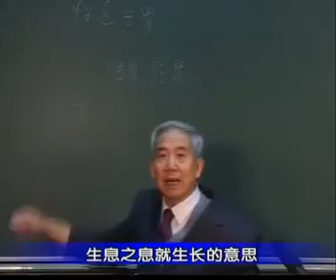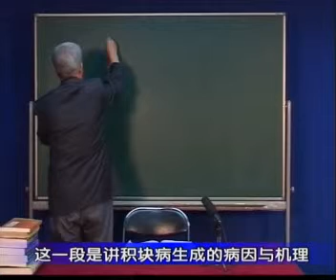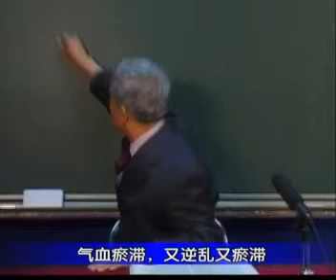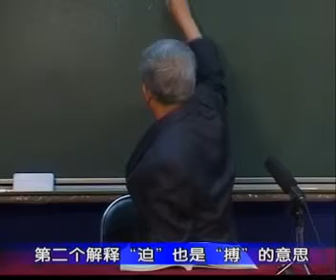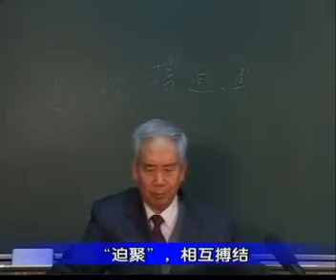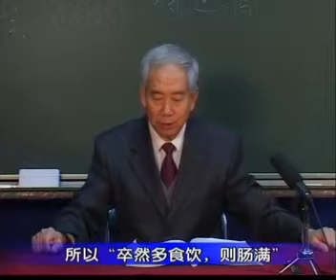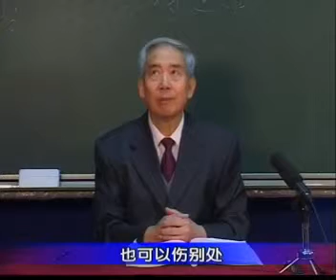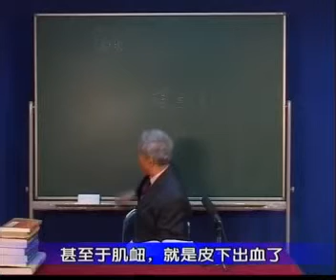46 灵枢﹒ 百病始生（二） x264